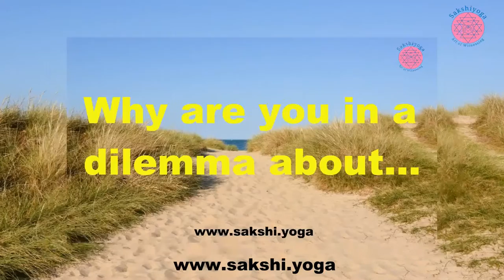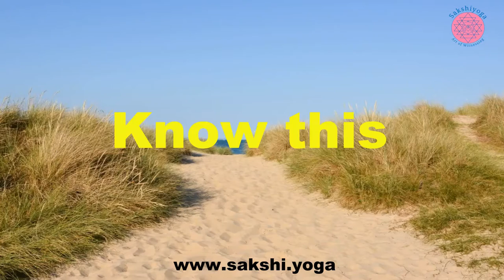Love Yourself 5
Sakshiyoga is the Art of Witnessing.
Whatever your identity is on the face of this earth,
Whichever label you are carrying on you,
However you perceive everyone,
However you are perceived by others,
Wherever you are based physically,
Wherever you are stationed in your spiritual journey at this moment
Sakshiyoga is for you.
Sakshiyoga is the Art of Witnessing - witnessing the Existence, Your Real Self.

Love Yourself

There is nothing wrong with the world.
You are what you are.
The world is what it is.
All concepts and beliefs are in your mind, in your perception of yourself.
Negative perception about yourself drains your energy away.
Positive perception about yourself retains your energy.
There is also another way to perceive yourself and the world around.
The way of the Witnessing the existence.
That is not to have any negative or positive perception about you and the existence around you.

Never criticise yourself.
Never judge yourself.
Never consider yourself a sinner.
Never repent.
You do not have to look up to anyone,
Nor do you have to look down on yourself.
You are Consciousness.
You are pure.
You are the fabric of the universe.
The universe appears and lives within you.
Do not be intolerant to yourself.

Nothing can more glorify you as
You are beyond adoration.
With all these seemingly limited senses and a mortal body
You are still the One that never decays or dies.

Neither have you come from anywhere
Nor will you go somewhere.
You are everywhere at once,
As there is no space without you.

Your powers are wondrous.
Even though you are everything thought or spoken
You are unaffected.

What are your concerns?
Your body? Your senses?
The labyrinth of liberation and bondage, and fear and faith?
They all exist in your imagination.
You are not these delusions and illusions.
You are the Incorrupt Awareness.

Why are you anxious about rejection or reception?
Why are you in a dilemma about abstinence and acceptance?
You are in all beings.
All beings are in you.
Know this.

Yours is an exalted status as you are Pure.
Let the glory be upon you.

You are your master
As one who sees the true nature of the Self,
By being the witness,
Is out of the clutches of the web of all illusions.

When you confine your mind
With cultural clutter
You miss the taste of your real bliss that
Flows within and without you.
You are tranquil, always happy.

You are the Lord of Nature.
Do not lose faith.

You are the ocean infinite
where ripples of reality form and fade.
You have nothing to attain, retain or abandon.
Waves rise and recede,
the ocean does not
sink or swell.

Ornaments made of gold are still gold
even though shapes are different.
You are all That Is,
even though they are perceived separate.

You are eternally free.
You do not need any self-examination.
Give up all contemplation.

You are unhooked.
You do not curb or crave any experience.
Nor do you cling to them.
You are the unaffected enjoyer
of all that comes or does not come.

You do not think about the Ultimate
as you have transcended all thoughts.
You know no other than Self
as there is no other than You.

You are not concerned about
Inaction or adventure.
You exist blissfully,
without cherry-picking,
doing whatever appears before you.

You are happy
Because you depend on nothing.
You experience the Ultimate Truth
You are tranquil to the Self
You are free forever,
Depending on nothing as
There is nothing other than You.

You are not a player in this illusive show of the universe.
You are not a spectator in this arena of asymmetry.
You neither act nor observe.
You are still, all pervading, one and without the second.
What would you watch?
Who would you show?

As you abide in the glory of your Self
Where is meditation, belief, faith or knowledge?
You rest in the Self alone.

As you reside in the grandeur of your Self
Where is pleasure, bliss, abundance or accomplishment?

As you dwell in the majesty of your Self
Where is past, present or future, or even time?
Where is here, there or everywhere, or even space?

As you abide in the magnificence of your Self
What is wise, vice, good or evil?

As you nest in the vastness of your Self
Where is duality, distraction, turmoil or stillness?

As you live in the brilliance of your Self
What is atomic, cosmic or omnipresent?

As you live in the gravity of your Self
What is within, without or void?

As you abide in the celebrity of your Self
Is there any call for Unity or even the Truth?

Photo: Brina Joshi